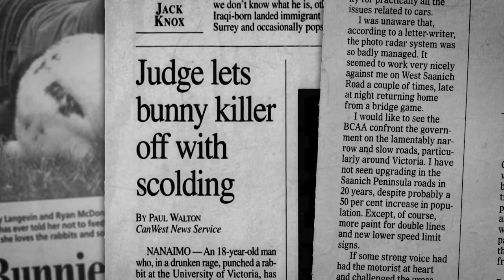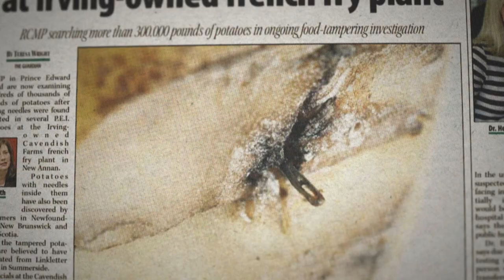Farm Crime S3 Trailer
FARM CRIME is a true crime documentary series exploring the largely unseen dark side of Canada’s agriculture industry. Each episode examines a case that wouldn’t typically make the front page. Instead of kidnappings, cold cases and serial killers, the series examines the fascinating, lesser-known incidents that unfold in the margins – the fields, farms and unassuming small towns that dot the Canadian countryside.

Rare sheep gone missing. Potatoes sabotaged with sewing needles. A multi-million-dollar pigeon breeding Ponzi scheme. These are farm crimes, and they exact a real toll on rural victims who don’t always get their due. Farm Crime approaches these stories with respectful curiosity, focusing on the people at the centre of the incidents, seeking answers, closure and justice.

Watch free on CBC Gem!
gem.cbc.ca/farm-crime/s03